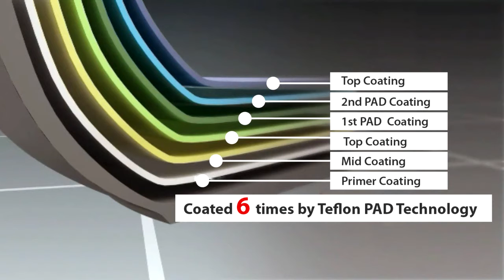TECHEF - Product Specification